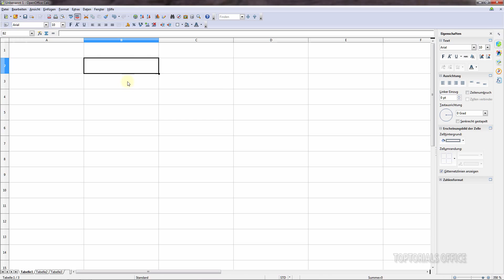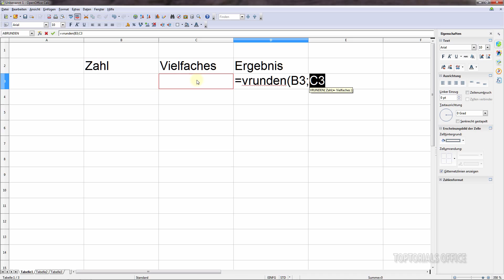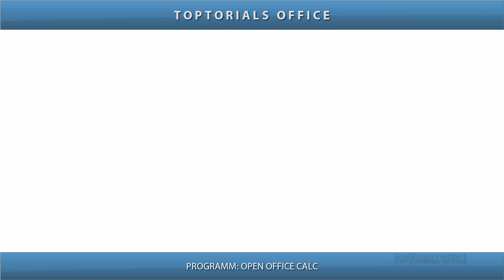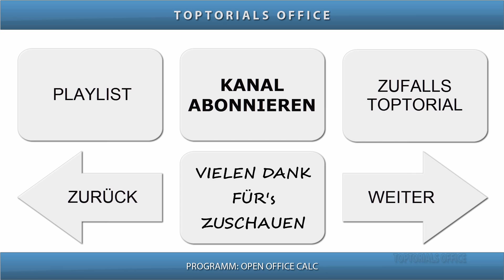VRunden / RUNDEN AUF BESTIMMTEN WERT oder dem Vielfachen (OpenOffice Calc)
Leicht verständliches Tutorial das Euch zeigt wie Ihr die Formel VRunden in OpenOffice Calc benutzen könnt. VRunden rundet anhand von einem Basiswert und dem entsprechenden Vielfachen auf oder ab.